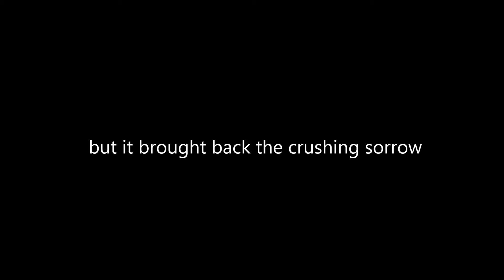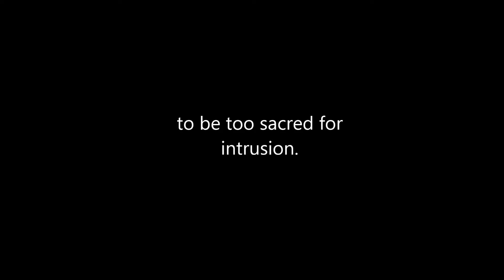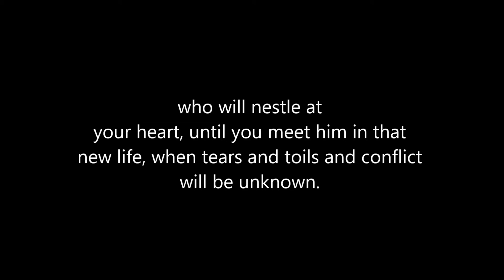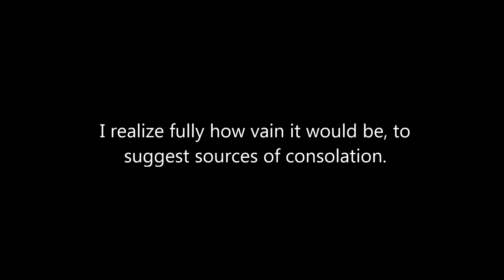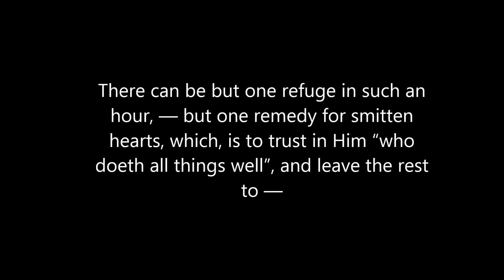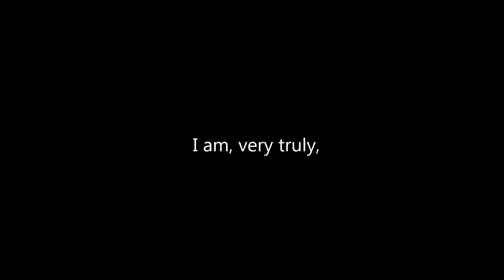Franklin Pierce: My Dear Sir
Franklin Pierce's 11-year-old son was killed shortly before his presidential inauguration, so when Abraham Lincoln's 11-year-old son died in the White House years later, Pierce wrote him this sympathy letter. It is performed by Brooklyn's Choral Chameleon on June 24, 2016.